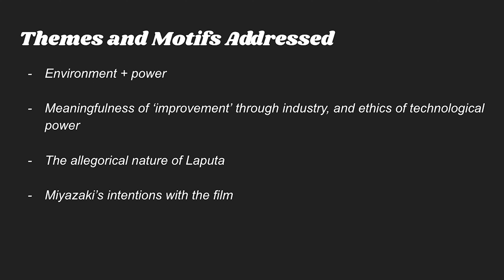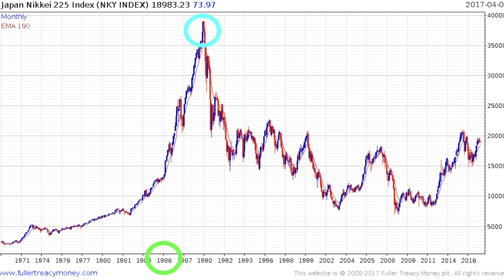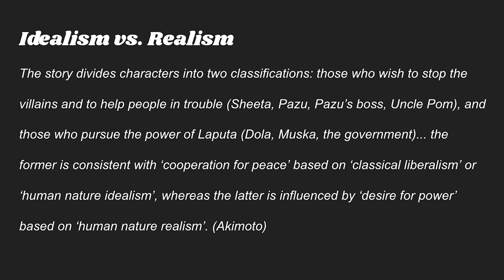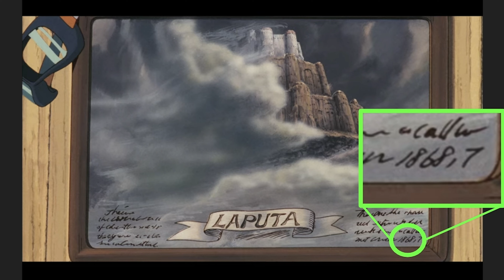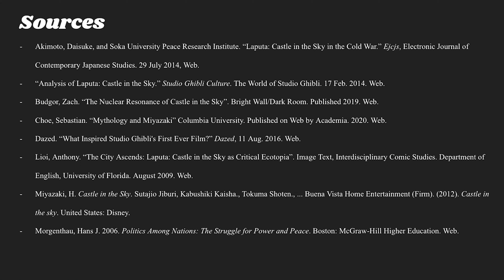Film * - s3e13- Castle in the Sky Think Piece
Film * - the temporary replacement for Film & until Connor and Dan reunite.

Another edition of Film *! This time, an excerpt from Dan's final presentation for his Japanese cinema class Spring 2020. Dan talks about one of his favorite films, Castle in the Sky (1986) and its allegorical nature, including themes of nuclear power and environmental stewardship.

A Note from Dan: I recorded this at 7am, I was tired and my voice was dry as heck. Also no joke, set the playback speed to 1.25, I think it flows better.